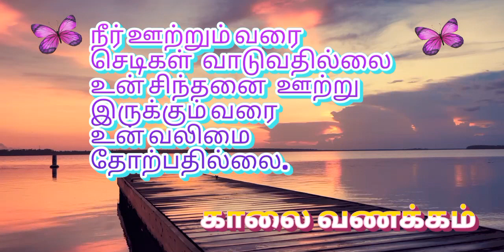Good morning Quotes 🌞🌞😀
Good morning Quotes | காலை வணக்கம்

Edited by
Music journey Happiness